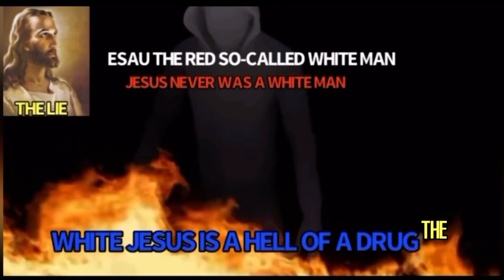THE ISRAELITES: THE AWAKENING🔥🔥STRAIGHT FIRE🔥🔥🔥